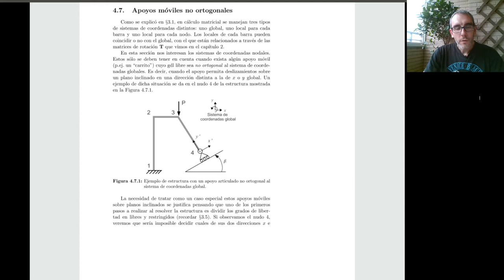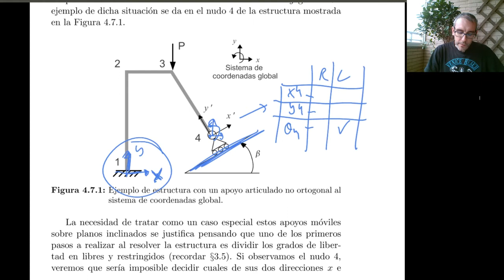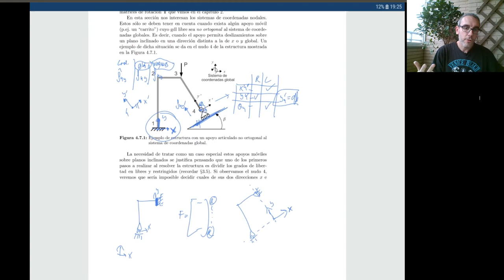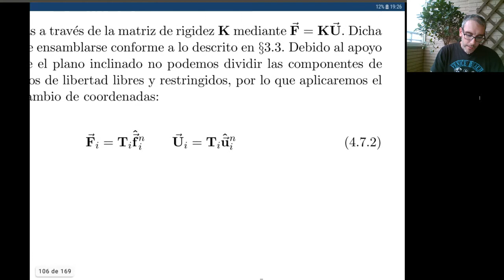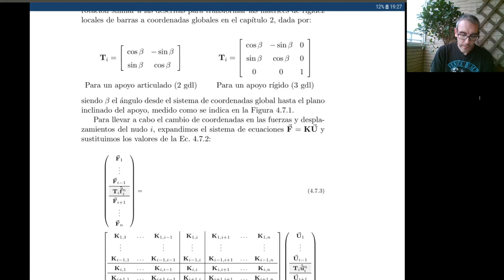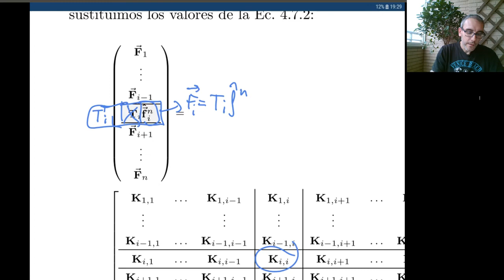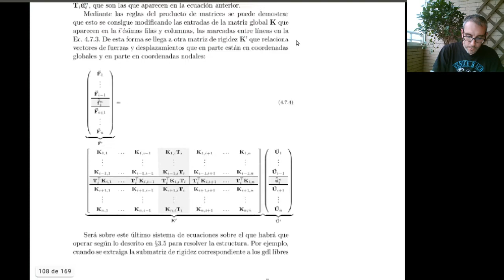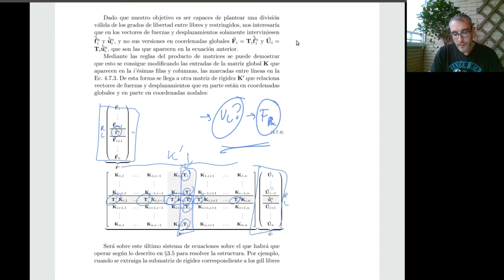Cálculo matricial de estructuras - 14 - Apoyos no ortogonales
Cómo introducir deslizaderas no ortogonales (planos inclinados) en cálculo matricial.